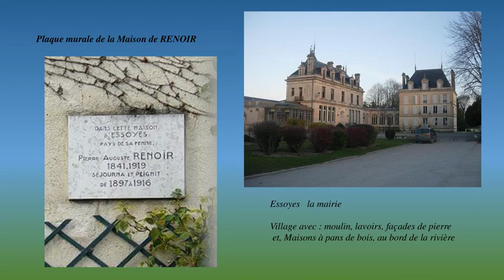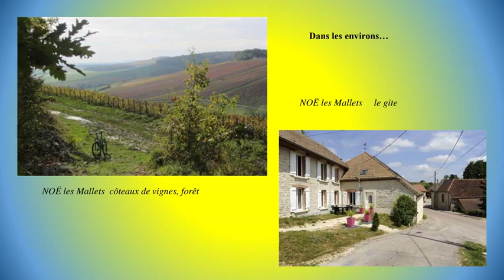Essoyes village secret de Renoir